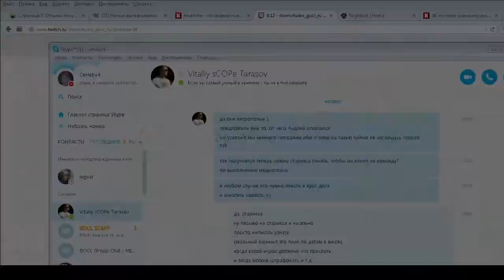GOCL S1: Dignitas vs HellRaisers @ mirage [RU]